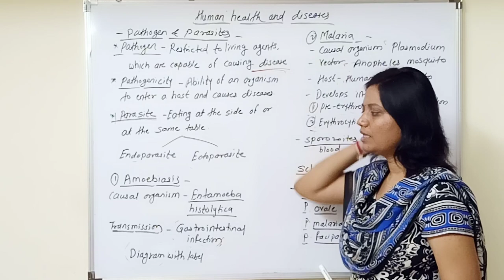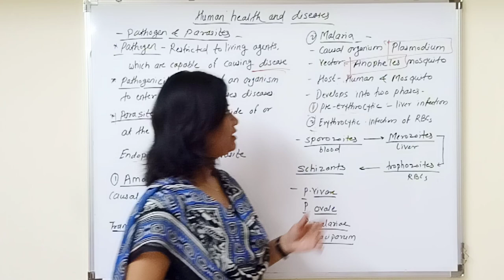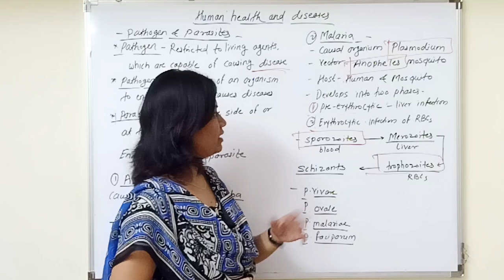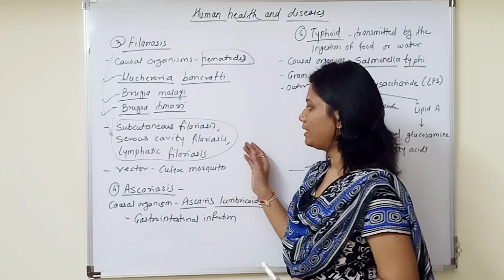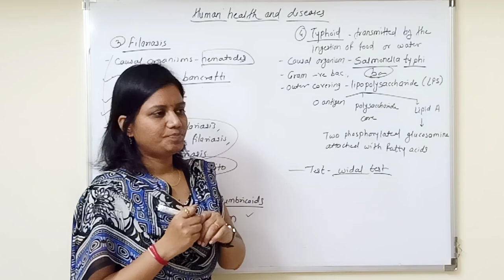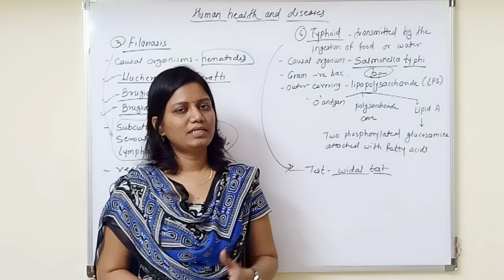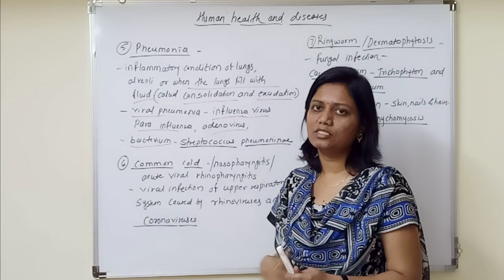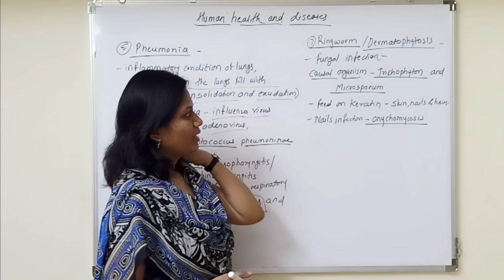Quick Revision Series| 12th | Part - 3 | Human Health & Disease| MHT-CET | Pathogens & Parasites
Discussion points -
    Diseases and their causal organism
      Amoebiasis
         Malaria
            Ascariasis
               Filariasis
                  Typhoid
                      Pneumonia
                        Common cold